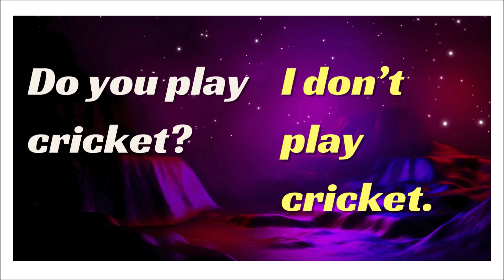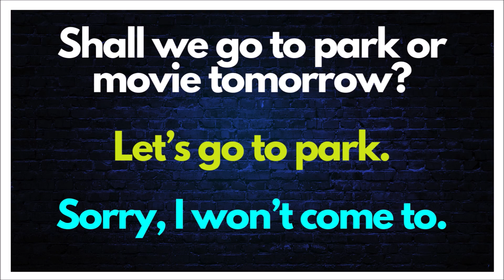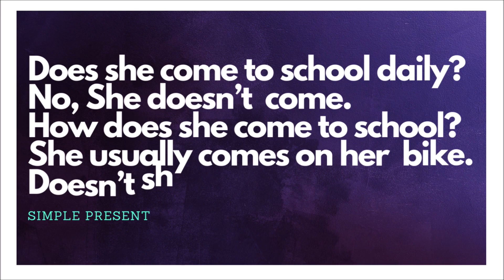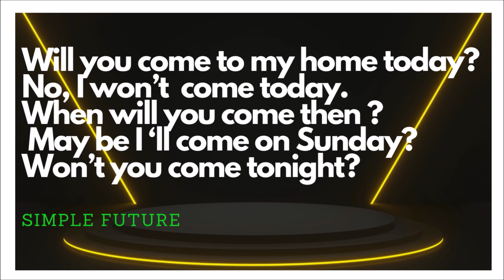Sample tasks with Verbs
It's a simple task for students to practise verbs in their day to day communication.